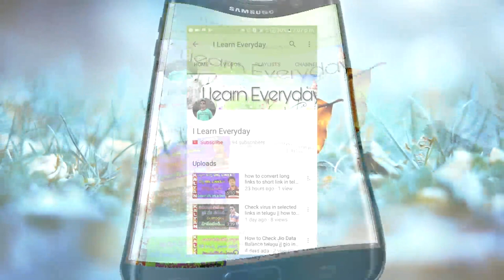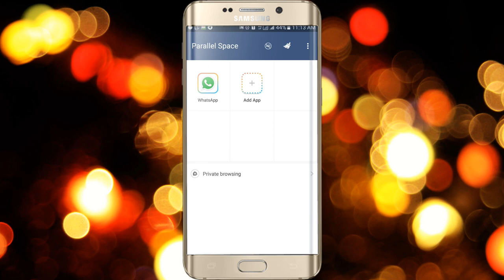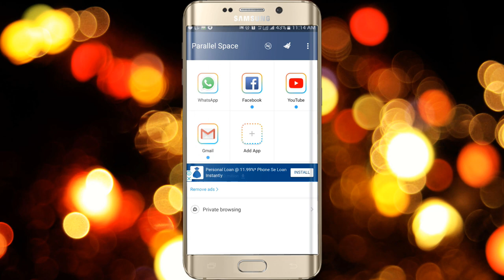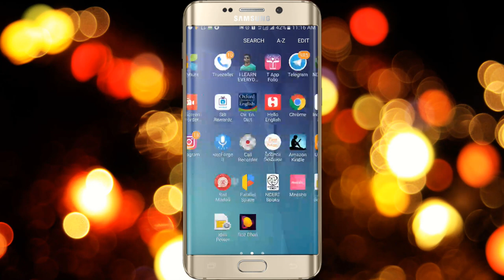How To Use Two Apps In One Mobile In Telugu | How to Use Multiple Accounts in One Phone in Telugu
Gears i Use